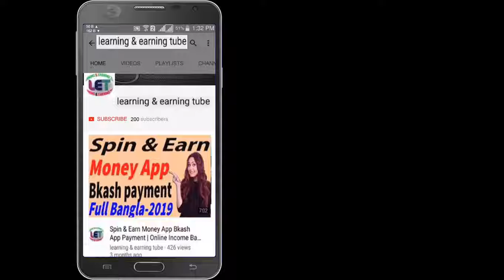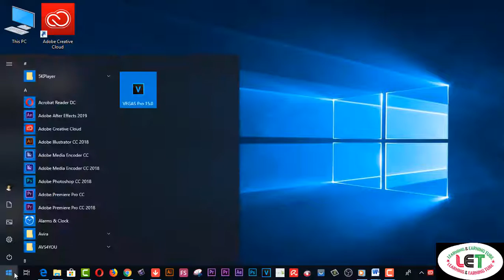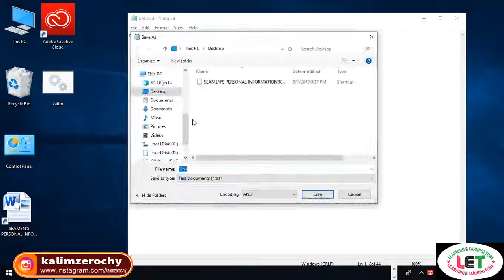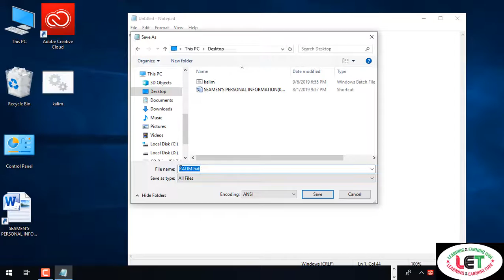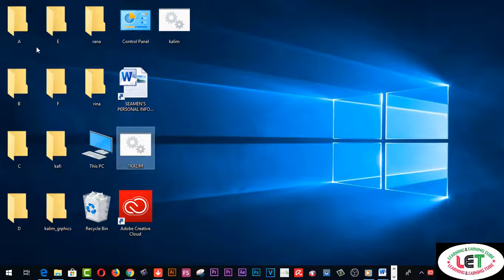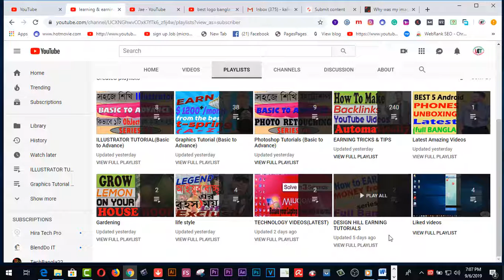কম্পিউটার Notepad এর এই ১টি মাষ্টার ট্রিকস ! Computer Notepad Tricks In Full Bangla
Here you will find কম্পিউটার Notepad এর এই  ১টি মাষ্টার ট্রিকস ! Computer Notepad Tricks In Full Bangla.

2.  Facebook Group learning & earning tube
3. WEB DESIGN TUTORIAL & KNOWLEDGE:-

2.Earn more by Fiverr Gig Editing | How To Edit My Fiverr Gig Information ( update 2019)
3.Earn Daily $75 Dollars From Google Survey Full Bangla
4.singapore আইপি  নিজে  নিজেই চেক করুন - singapore visa IPA check MOM Updates 2019
5.Spin & Earn Money App Bkash App Payment | Online Income Bangla 2019
6. Earn and Hire from Bangladeshi site hirekoro.com সরাসরি ১০০% বিকাশ/ব্যাংক পেমেন্ট । *Must watch*
7. Brave browser থেকে মাসে ২২,০০০ টাকা আয় করুন, পেমেন্ট না পেলে আমি দিব
8. how to sign up on 4 Microworkers websites to earn More -2019
9. Upwork English spelling test (U.S version) answers 2019
10. Upwork English spelling test (U.K version) and Answers 2019
11. 2019 Upwork Readiness Test and Answers ( GET 5 out of 5)

12. ৯ টি সাইট থেকে ফ্রিতে সহজে লাখ টাকার আর্থিক অনুদান নিন । পেমেন্টঃ পেপাল ও ব্যাংক
৯ টি সাইট থেকে ফ্রিতে সহজে লাখ টাকার আর্থিক অনুদান নিন ।
13.9 free trusted sites for selling Logo-2019 II Amazing sites for selling logo
14. KajKey.com -থেকে-আয়-করবেন-যেভাবে II how to earn by BID on KajKey.com
15.10 best & free fundraising websites for all-2019 II fundraising websites